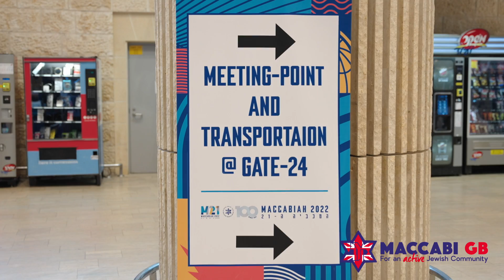Episode 1: We Have Arrived - Maccabiah Games 2022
In the first episode of our Maccabiah Games 2022 series, we see Team Maccabi GB arrive in Israel and take part in the Jewish Identity Programme